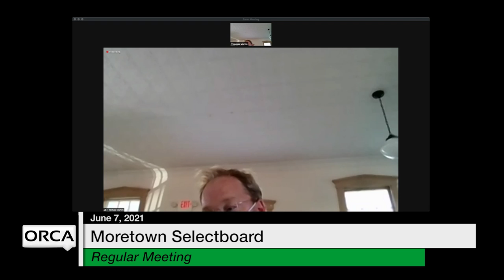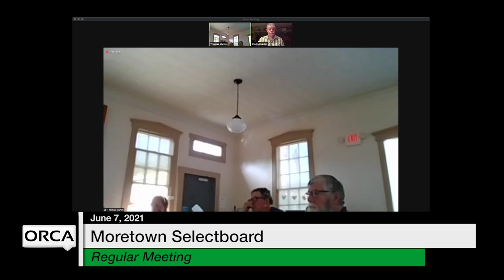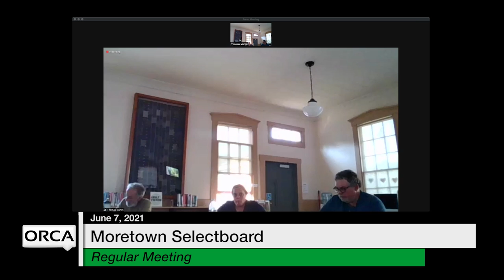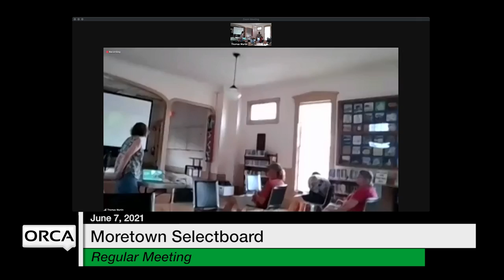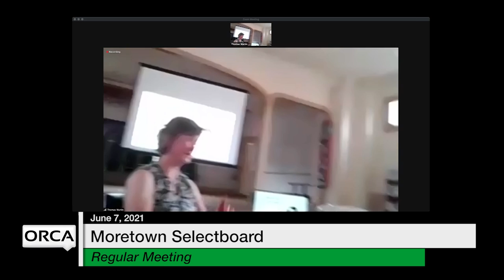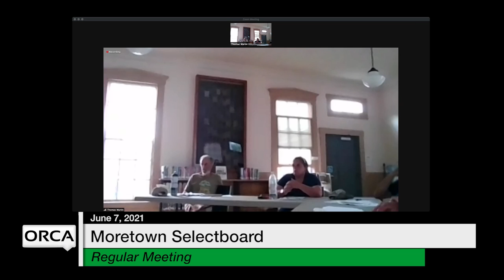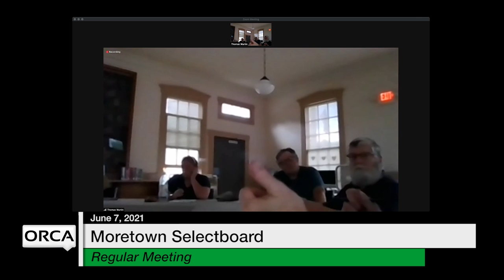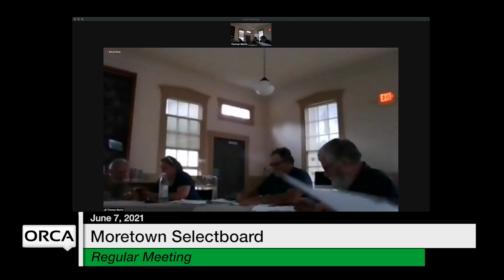Moretown Select Board - June 7, 2021 [MS]